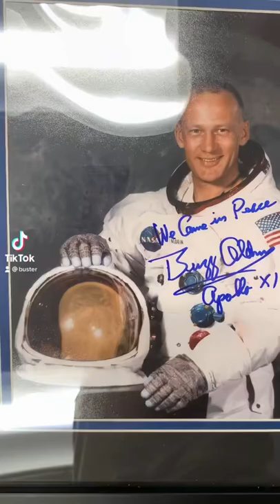Buzz Aldrin Signed Photo From Apollo 11!!!